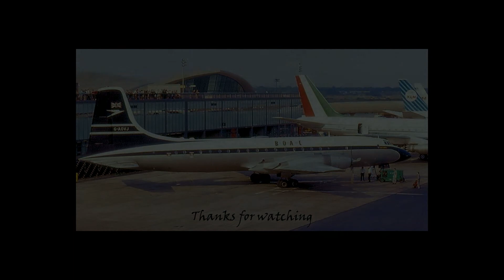Flight Simulator - Ireland Scenic - Bristol Britannia